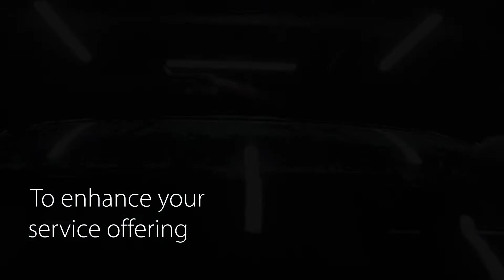SEKO Automotive Solutions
The automotive care range from SEKO delivers elite solutions for premium-quality interior and exterior vehicle cleaning, from spray systems to chemical dispensers.